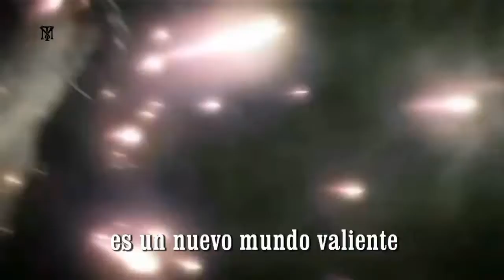30 seconds to mars this is war subtitulado al español